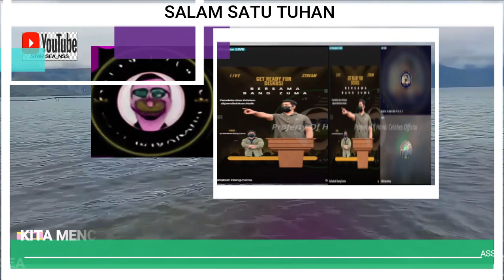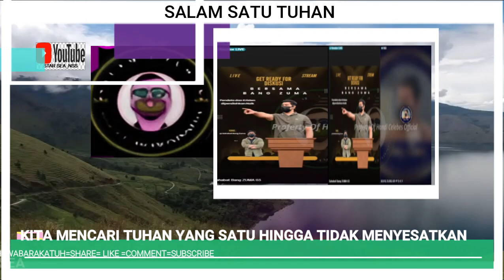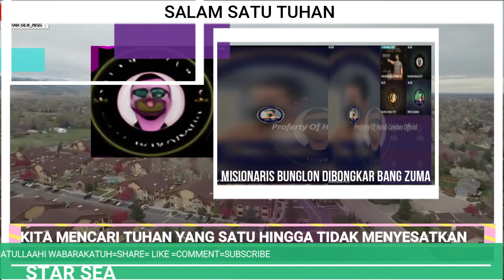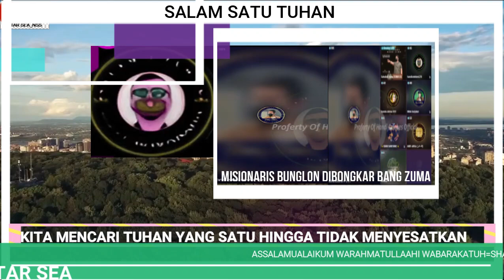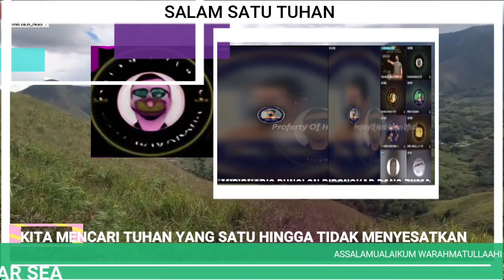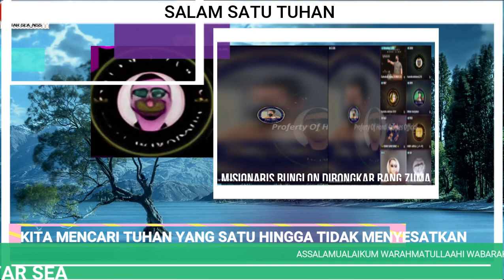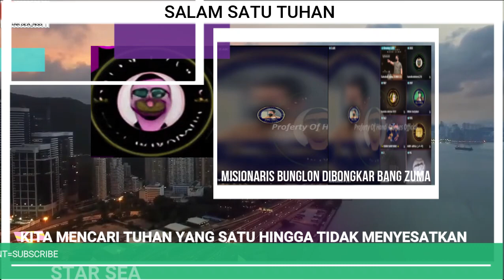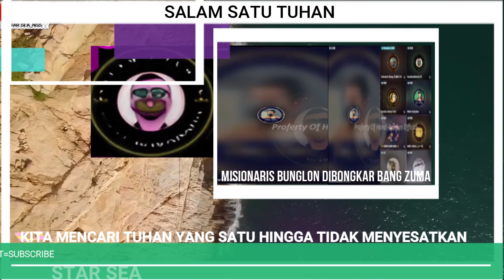MISIONARIS BUNGLON DIBONGKAR BANG ZUMA